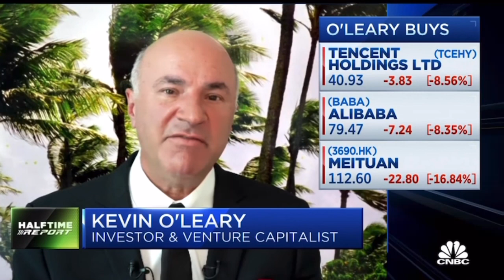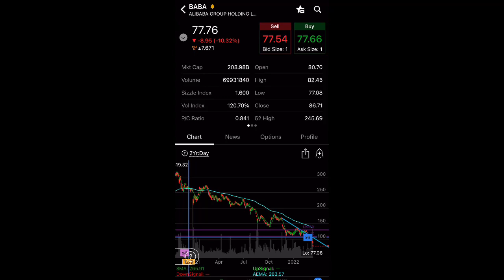BREAKING NEWS: Kevin O’ Leary (Mr. Wonderful) BUYS CHINESE Stocks ALIBABA (BABA)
Another day where BABA sells off.

Stocks mentioned in this video: BABA Stock